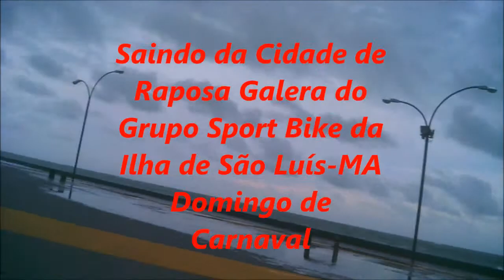Saindo da Cidade de Raposa-MA Galera do Grupo Sport Bike da Ilha de São Luís MA-Domingo de Carnaval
Raposas são pequenos a médios mamíferos onívoros pertencentes a vários gêneros da família Canidae. As raposas têm o crânio achatado, orelhas triangulares verticais, focinho pontiagudo e ligeiramente arrebitado e uma cauda longa e espessa.

Doze espécies pertencem ao grupo monofilético de "raposas verdadeiras" do gênero Vulpes. Aproximadamente outras 25 espécies atuais ou extintas são parte do grupo parafilético das raposas sul-americanas ou do grupo periférico, que consiste na raposa-orelhas-de-morcego, raposa-cinzenta e raposa-das-ilhas.

As raposas vivem em todos os continentes, exceto a Antártida. De longe, a espécie mais comum e difundida de raposa é a raposa vermelha (Vulpes vulpes) com cerca de 47 subespécies reconhecidas. A distribuição global das raposas, juntamente com sua ampla reputação de astúcia, contribuíram para sua proeminência na cultura popular e no folclore em muitas sociedades ao redor do mundo. A caça à raposa com matilhas de cães, há muito uma atividade estabelecida na Europa, especialmente nas Ilhas Britânicas, foi exportada por colonos europeus para várias partes do Novo Mundo.